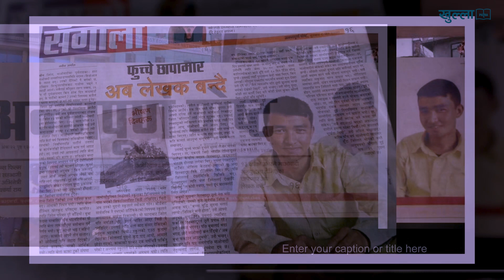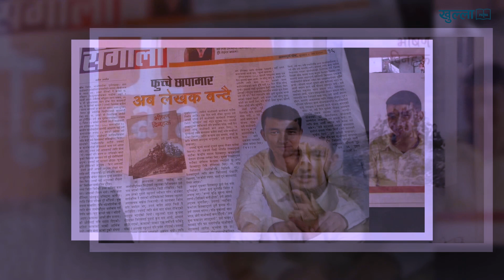यो व्यवस्था ल्याउन हजारौं शहिद भएका छन नविन जिरेल ।khulla Bahas||Ep-1||Khulla Patra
अमेजन मिडिया प्रा.लि. द्धरा संञ्चालित Khulla Patra मा तपाइलाई स्वागत छ । नेपाली गीत संगीतको प्रवद्र्धनसँगै पुराना पुस्तालाई सम्मान, नयाँ पुस्तालाई उर्जा दिने उदेश्यले आम कलाकारसँग कला संवाद समेत गर्नेछौं । कलाकारको संघर्ष, विशेषता, मर्म र सफलताको विषयमा संवाद गर्ने एक मात्रै  टिभी ।

 सर्वा अधिकार
खुल्ला पत्र डट.कम.  ९८४१२५३०४६,९८४४३०२२०८